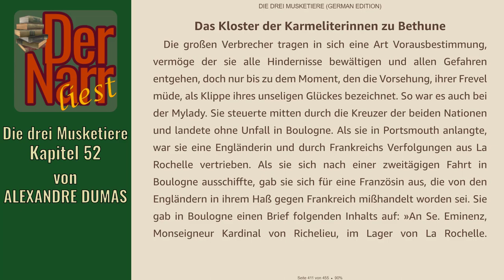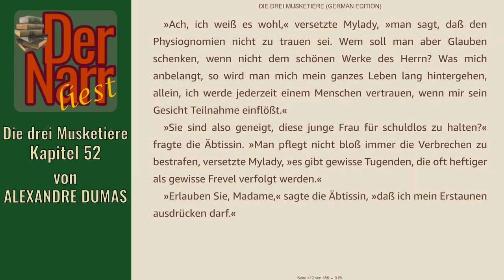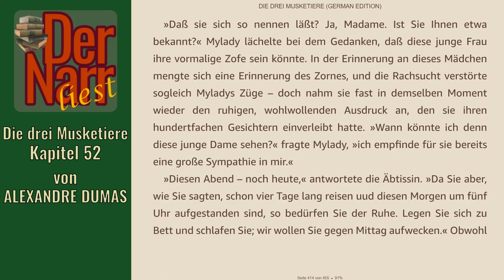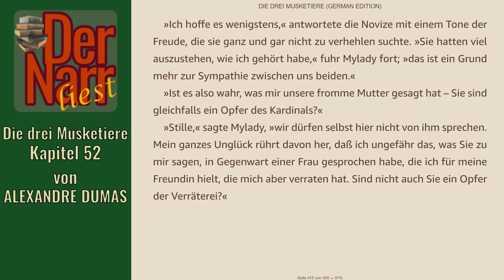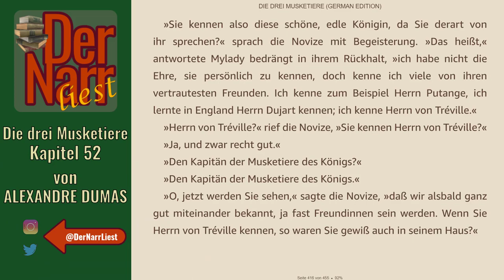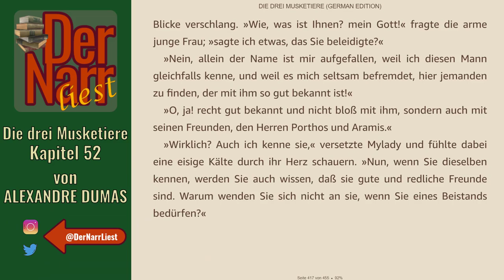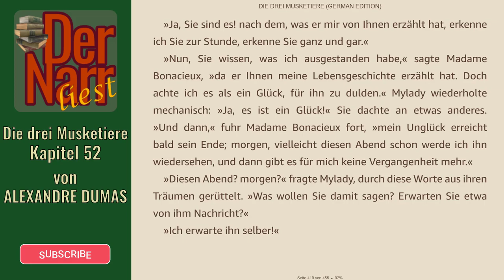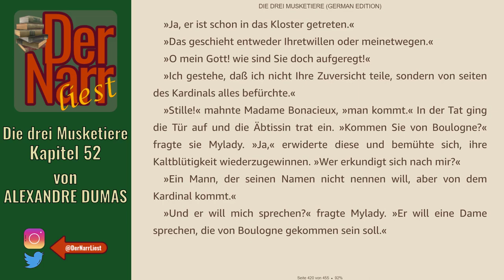Der Narr liest Folge 253: Die drei Musketiere - 52 Das Kloster der Karmeliterinnen zu Bethune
HofnarrGiaccomo liest den urheberrechtsfreien Klassiker:
"52 Das Kloster der Karmeliterinnen zu Bethune"